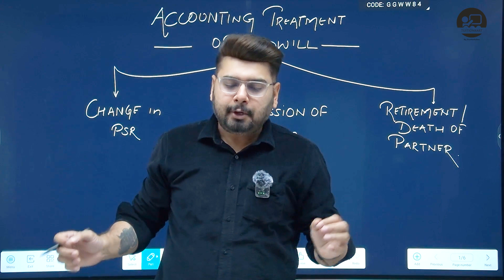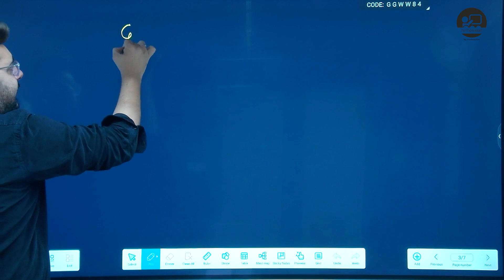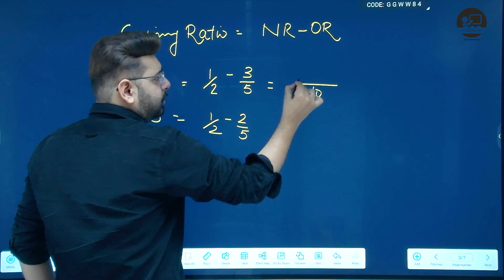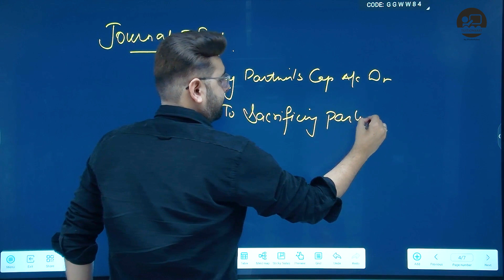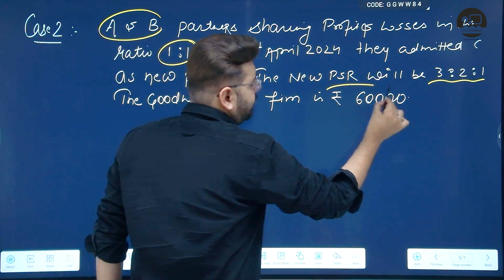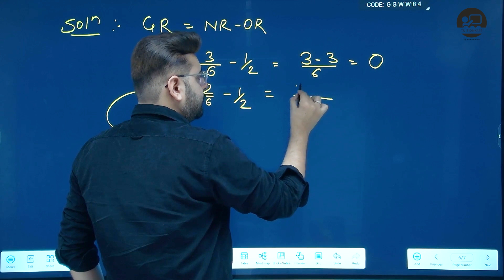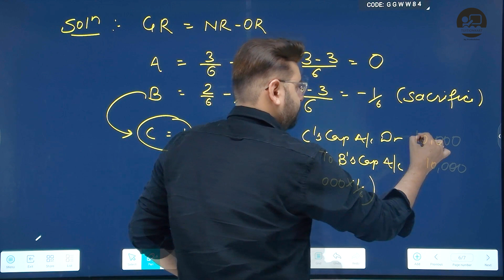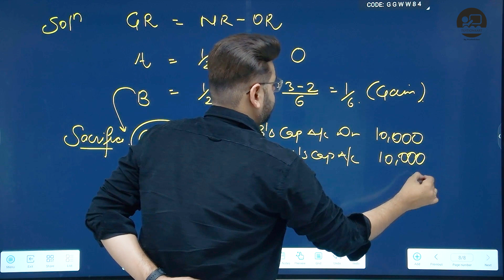Part - 7 | Class - 12 | Ch - 2 | Accounting Treatment of Goodwill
In this video, we delve into the complex world of the accounting treatment of goodwill. Discover the secrets, tips, and common mistakes associated with handling goodwill in accounting practices. Watch now to enhance your knowledge and skills in this important aspect of accounting.
Part - 6 | Class - 12 | Ch - 2 | Calculation of Goodwill- Capitalisation Method
𝐀𝐛𝐨𝐮𝐭 𝐀𝐲𝐮𝐬𝐡 𝐀𝐡𝐮𝐣𝐚.

Paathshalaa
Tuitionkar
pathshalaa
pathshala
class 11,
class 12,
class 11th,
ncert full courses